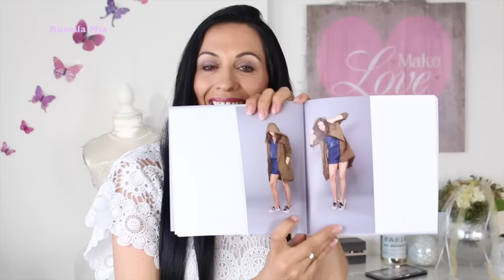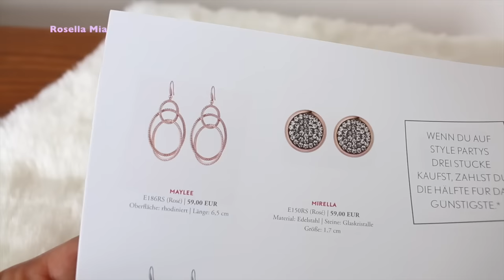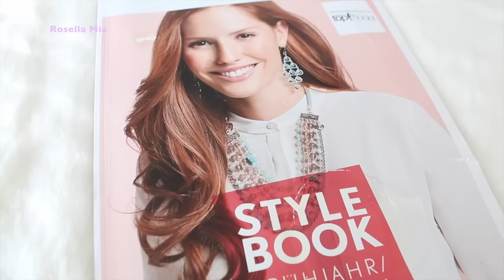TRY ON FASHION HAUL ZARA,FASHION5,PIPPA&JEAN, ROSELLA MIA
heute habe ich einen Fashion Haul für euch :)

Das Oberteil das ich trage habe ich von:
NA-KD:
mit dem Code Rosella20 könnt ihr 20% bei eurem Einkauf sparen :)

Meine Lieblinge:
'Balea AQUA Tuchmaske

Equipment:
'Canon 700d

'Kamera für FMA :

eure Heidi ♥